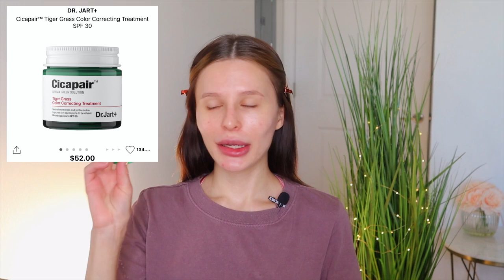GRWM СОБИРАЙСЯ СО МНОЙ | GLAM MAKEUP VLOGMAS#2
Всем привет, ребят! Я решила сделать видео собирайся со мной или GRWM (Get Ready With Me), чтобы показать вам мое преображение начиная с причёски и ухода за кожей лица, до макияжа в стиле GLAM. Кто то попросил меня показать, как я ухаживаю за своей кожей, и вот, в этом виде, я собрала все лучшее для вас. Наслаждайтесь ❤️

Карандаш для бровей Urban Decay  Blade Waterproof Eyebrow Pencil *Brown Sugar*

ЧТО НА МНЕ НАДЕТО:

Футболка  Zara
Платье Lucy In The Sky

💖FAQ:
-Возраст: 25 лет, Близнецы
-Местоположение: Тампа, USA
-Камера: Canon M50